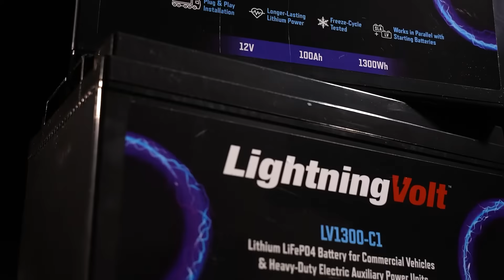You Want More Power: Lithium Truck APU Batteries by LightningVolt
LightningVolt™ lithium batteries are a premium upgrade for your truck's auxiliary battery bank or electric APU. They are a perfect fit for sleeper cab operators and long-haul drivers looking to double the power and runtime compared to AGM batteries. LightningVolt is the best auxiliary truck battery for idle reduction and longer run time of your electric APU.

From heating and AC to warming meals and watching movies, the LightningVolt™ design was developed to handle the vibration, shocks of commercial trucks in extreme conditions. These deep-cycle lithium batteries come in a waterproof casing that’s been tested in saltwater and freshwater conditions, with a battery management system to prevent overcurrent or overcharge, extending the battery life and ensuring a consistent performance even in extreme temperatures. Most importantly it's been tested as a drop in replacement and will safely charge off your vehicle's alternator so it's always ready when you are!